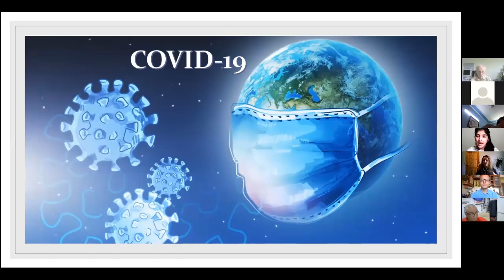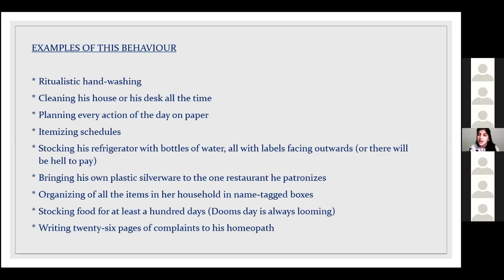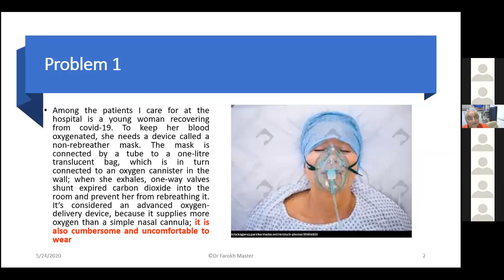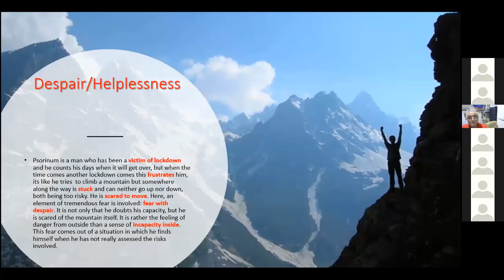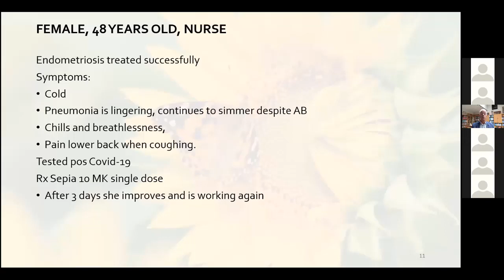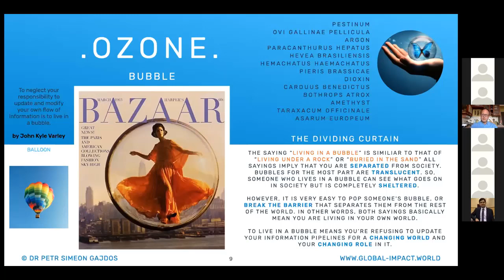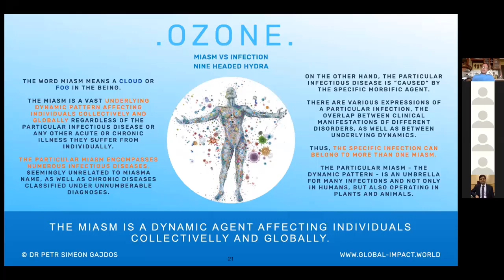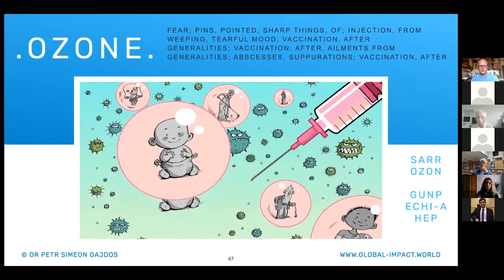Homeopathy for Mental & Physical Issues Post Covid / Lockdown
After CoVid and the lockdown we shall have to adjust to the ‘new normal’. So, let’s help people to do this by using well-prescribed homeopathy. Now is the time to ACT and help our society be physically and mentally healthier!

"HOMEOPATHY FOR MENTAL & PHYSICAL ISSUES Post COVID-19 / LOCKDOWN".

Expert Panellists
Farokh Master (INDIA)
Petr Simeon Gajdos (CZECHIA)
Ton Jansen (HOLLAND)
Antoinette Byrne (IRELAND)
Rukshin (SINGAPORE)

Moderator: Roger Savage (UK)

LCH UK Faculty: Sandeep Kaila, Saurav Arora

For medical consultations please visit your nearby registered healthcare practitioner.